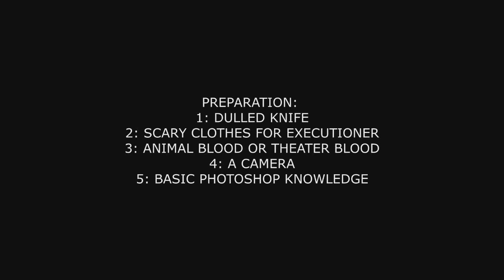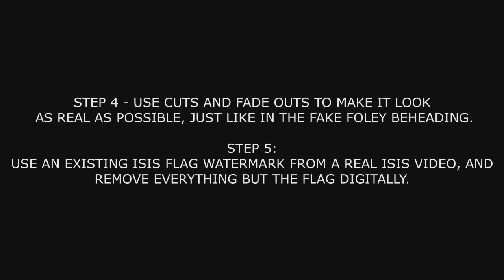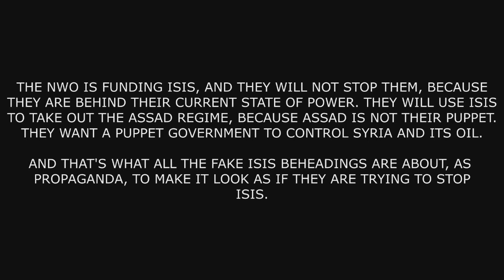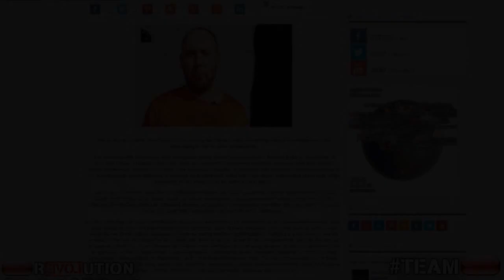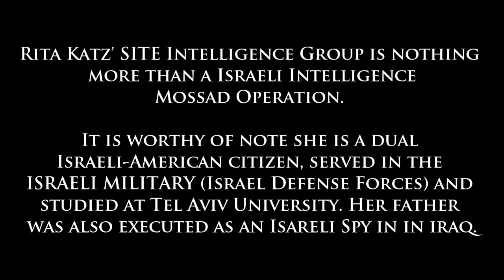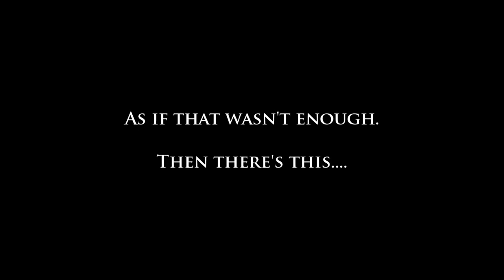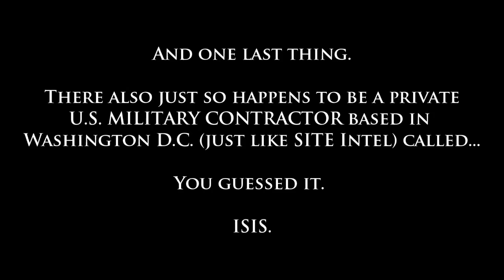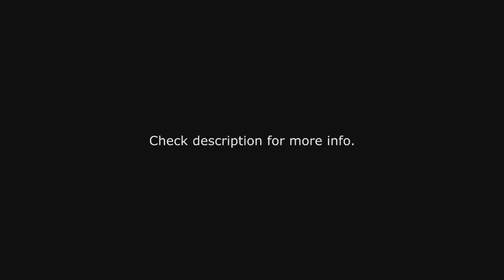ANOTHER FAKE BEHEADING (this is how it's done)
NOTICE: This is a theatrical performance involving actors. No one is hurt in this video.

"Credits to: Xendrius ( editing the RAW footages that I recorded)
Xendrius ( Creating awesome musics and letting me use those in video and all his support )

This is an explanation video on How to fake an ISIS beheading,my way.

We fooled YouTube,our video got deleted and my buddy,Xendrius' channel got suspended for 2 weeks just because our FAKE BEHEADING."

There is a reason Israeli intelligence MOSSAD and U.S private military contractor have the same name ISIS. ISIS private U.S military contractor has contracts in the same region as supposed ISIS terrorist group. In addition to that, the same intelligence group (SITE intelligence) that released the second fake beheading, also released the fake Bin Laden video and this is proven. You just have to connect the dots. ISIS is CIA, Israeli Mossad, MI6 etc. LINKS BELOW for further research and study.

Steven Sotloff Video Found by Group Connected to Homeland Security and Responsible for Releasing Fake Osama Bin Laden Video

Queen of the FAKE Bin Laden videos Rita Katz/SITE is the "source" for the fake ISIS "beheading" videos...as usual

Rita Katz Executive Director of the SITE Intelligence Group - Father Was Israeli Spy